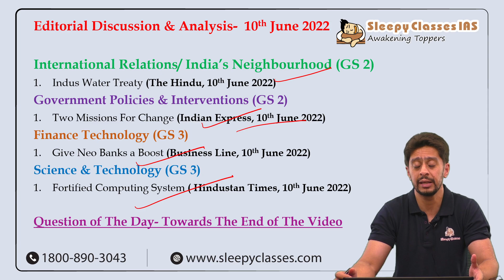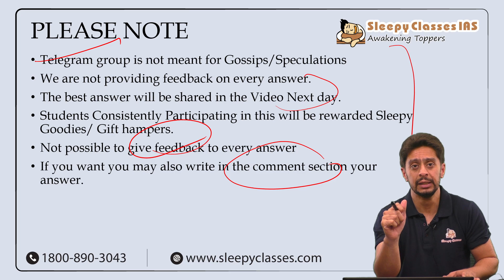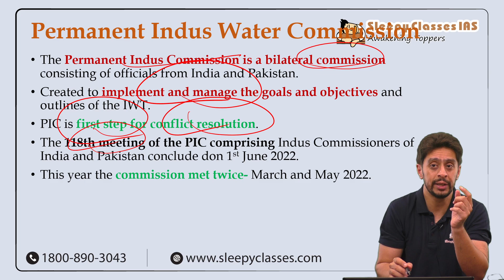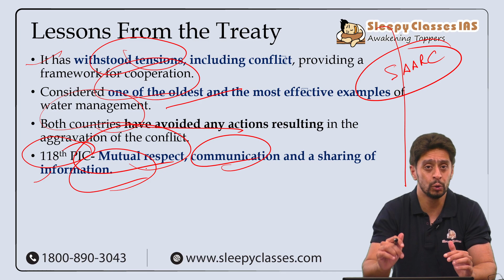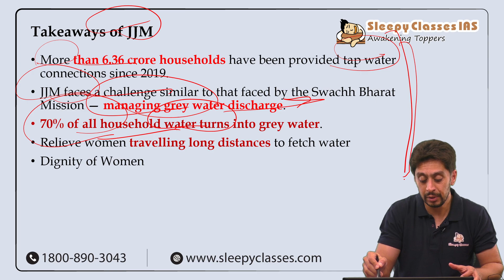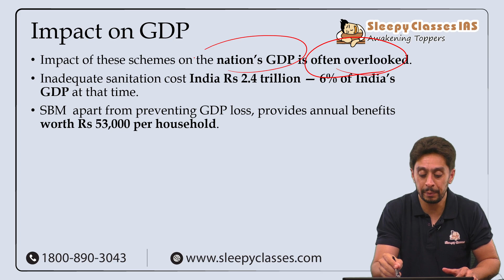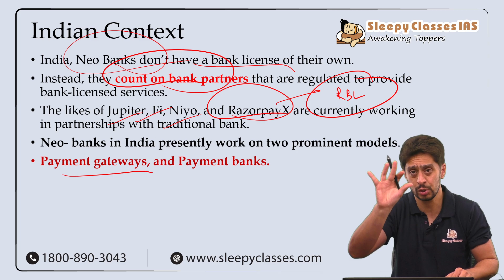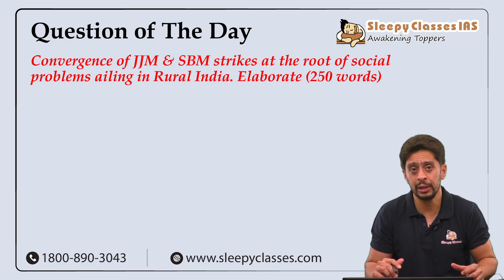Editorial Discussion & Analysis || 10th June 2022 || UPSC IAS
Let us Discuss 4 Important Editorials from today's The Hindu, Indian Express, Hindustan Times, Business Line
We have created a New Telegram Group- Editorials With Mains Answer Writing.